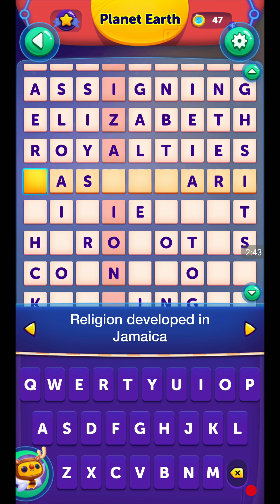CODYCROSS GROUP 1 PUZZLE 4